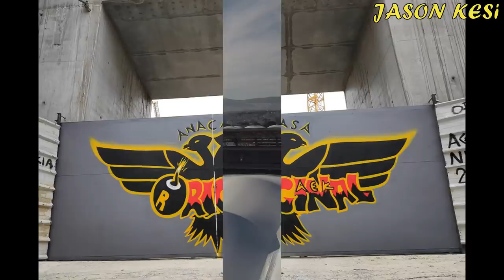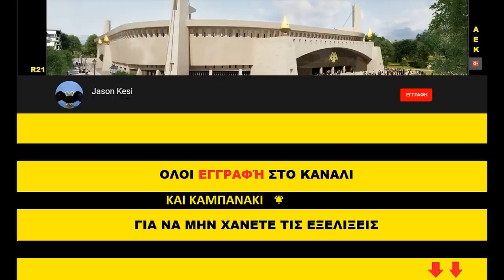Agia Sofia, AEK's new stadium 3/02/2020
Καλη εβδομαδα σε ολους τους ΑΕΚτζηδες!!

Πλάνα από drone εσωτερικά και από ψηλά!